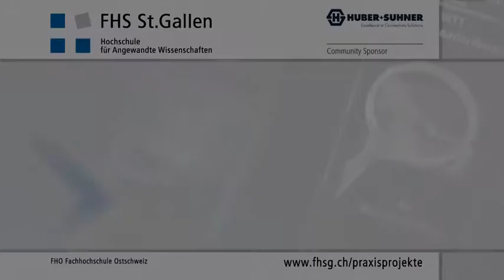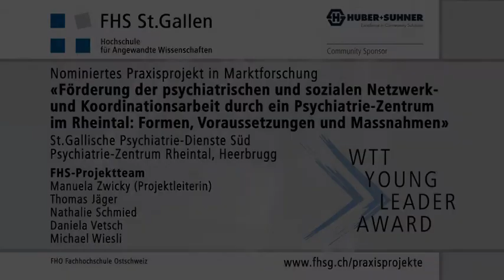WTT YOUNG LEADER AWARD 2011 - Interview mit Thomas Jäger, Praxisprojekt Psychiatriedienste SG Süd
Der WTT YOUNG LEADER AWARD ist eine Art „Oscar-Verleihung" und findet am 26. September 2011 statt.

- präsentiert und ehrt jährlich die besten Studierendenteams in den Praxisprojekt-Kategorien Marktforschung und Managementkonzeption mit Show-Charakter vor rund 500 Personen,
- ist Botschafter der einzigartigen Praxisprojekt-Philosophie der FHS St.Gallen,
- etabliert sich seit 2008 als einzigartiger, bedeutender Anlass im Raum St.Gallen,

... ist Drehscheibe für Wirtschaft, Politik, Wissenschaft, Lehre und Studierendenschaft

- ist eine exklusive Plattform, wo sich Wirtschaft, Öffentlichkeit, Wissenschaft, Lehre und Studierendenschaft treffen und vernetzen - mitunter Prominenz,

. findet jährlich in der neubarocken Tonhalle St.Gallen - ein architektonisches Juwel - statt

- immer am letzten Montag des Septembers,
- ist von der Wissenstransferstelle WTT-FHS organisiert und durchgeführt
- ist von Wirtschaft und Medien getragen.

Nominiertes Praxisprojektteam Psychiatriedienste SG Süd: heute studentischer Projektleiter Thomas Jäger im Interview mit TVO.

FHS Projektteam: Manuela Zwickly, Thomas Jäger, Nathalie Schmied, Daniela Vetsch, Michael Wiesli
Projekttitel: Förderung der psychiatrischen und sozialen Netzwerk- und Koordinationsarbeit durch ein Psychiatrie-Zentrum im Rheintal: Formen, Voraussetzungen und Massnahmen
Kundschaft: St.Gallische Psychiatrie-Dienste Süd - Psychiatrie-Zentrum Rheintal, Heerbrugg
Projektleitung (Kundschaft): Karlheinz Pracher, Psychiatrie-Zentrum Rheintal
FHS Coach: Sibylle Olbert